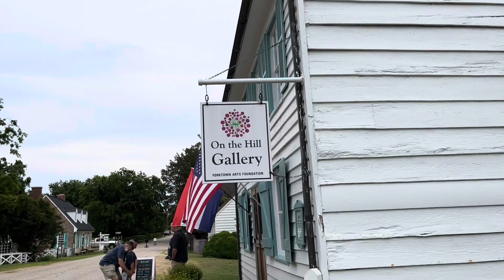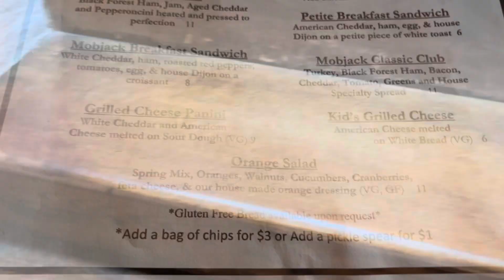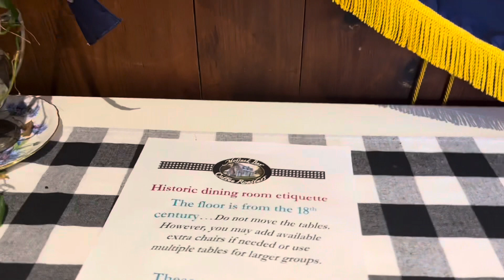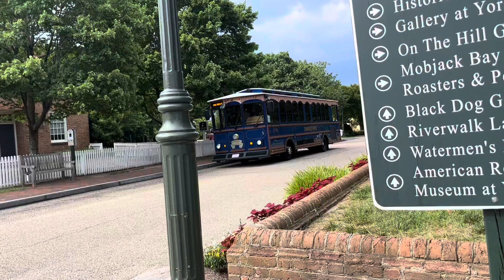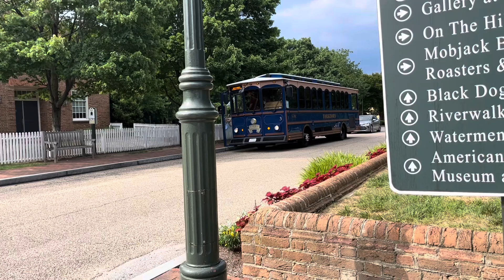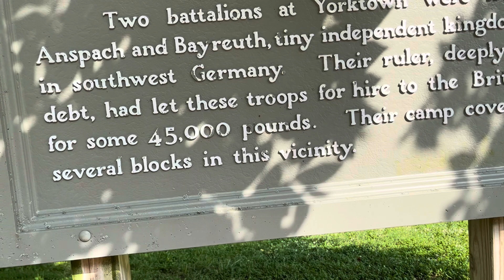Buhay Sa Virginia ~ Yorktown Beach Virginia | Tour Ko Kayo | Historical ~ Emily Velasquez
Hello beautiful people! Come with me we’re going to Yorktown Virginia papasyal ko kayo. Thank you and god bless.

Follow me on:
Facebook: Emily Castro Velasquez